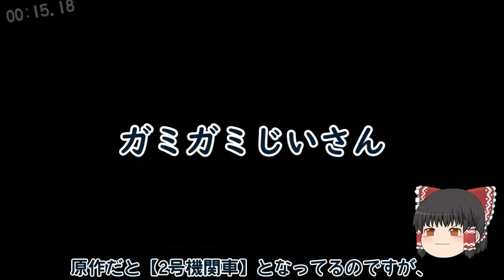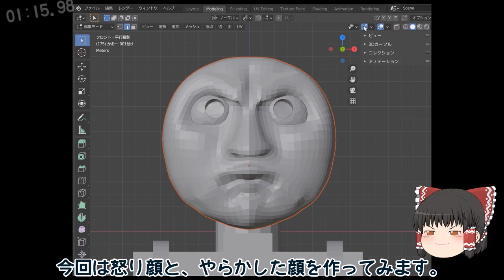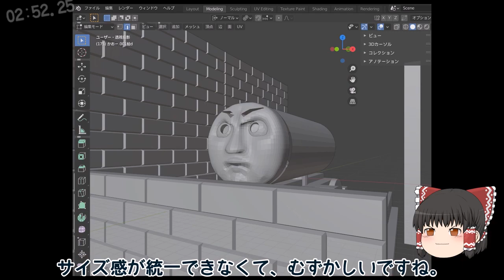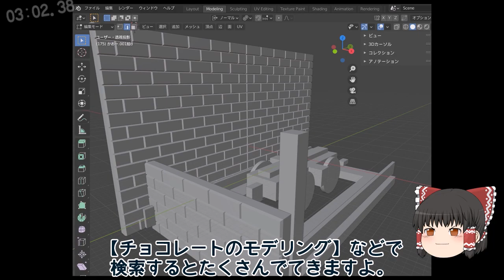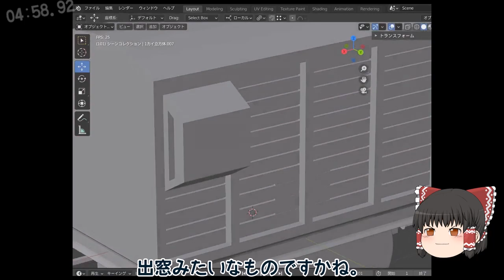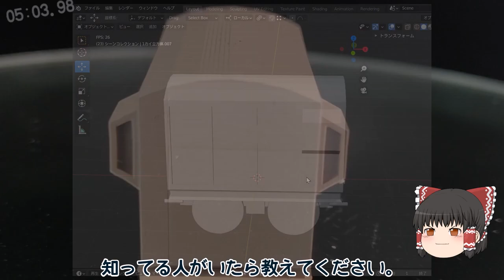【ゆっくり工作】きかんしゃトーマス カプセルプラレール スマージャ （スマジャー）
カププラのともだち図鑑にスマジャーがないので工作しました。

訂正
04:45  ✖後尾車 ●車掌車

00:15 ガミガミじいさん
00:48 ペイントアンドクラフティング
01:42 レニアス
04:11 デュークの車両編成
05:18 回転